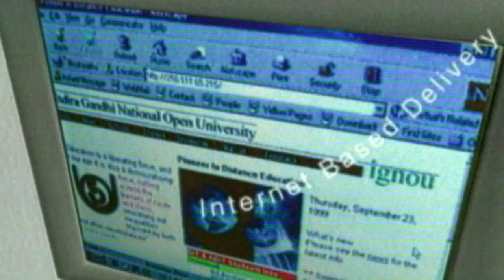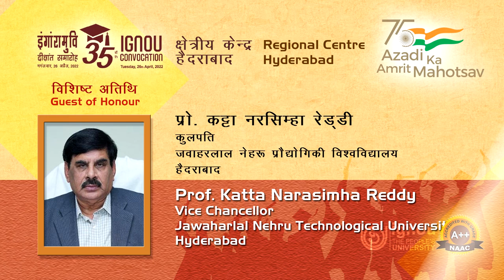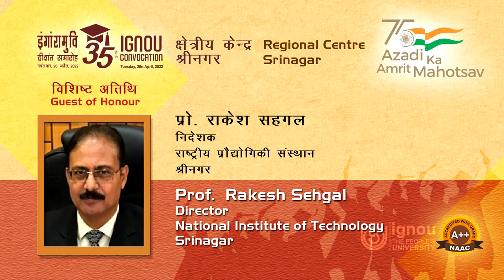Guest of Honor for 35th Convocation of IGNOU